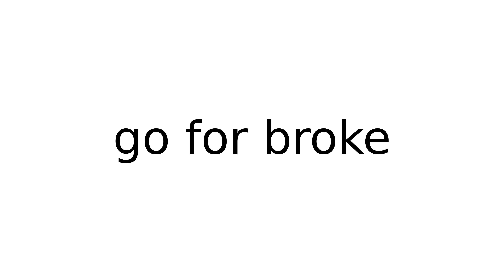go for broke